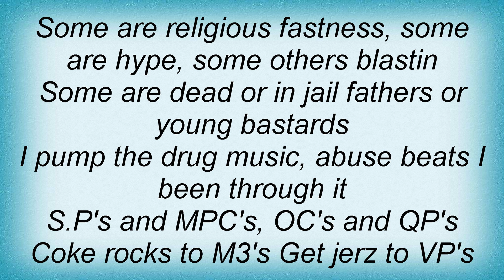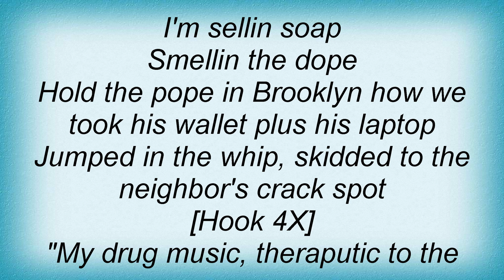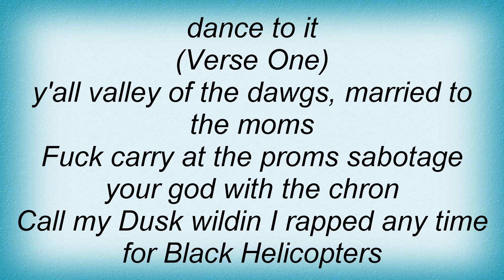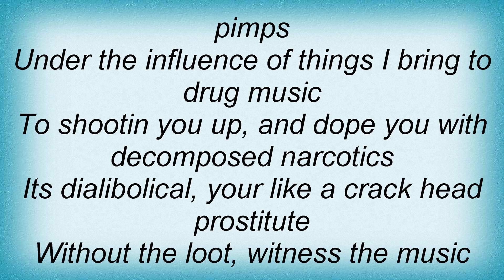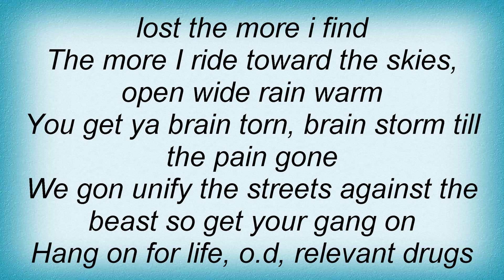15722 Non Phixion - Drug Music Lyrics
15722 Non Phixion - Drug Music Lyrics